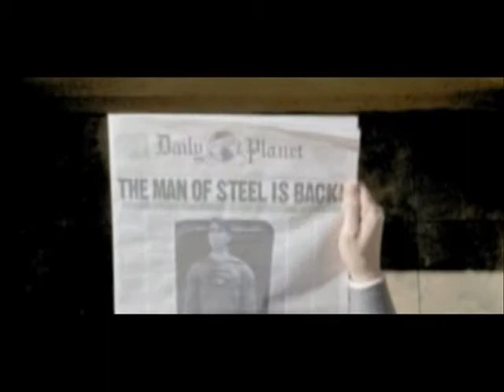comicheroestrailer.wmv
A different kind of movie trailer